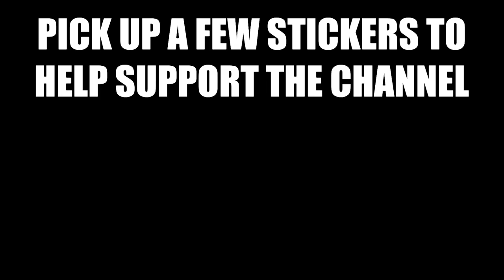*MAGANA TRIES TO INTIMIDATE WITH SEARCH AGAIN!! GET'S OWNED & DISMISSED INSTEAD*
BUTTHURT CREAM STICKERS

NEW SLO LOGO STICKERS

MAIL STUFF:
Slo Observer